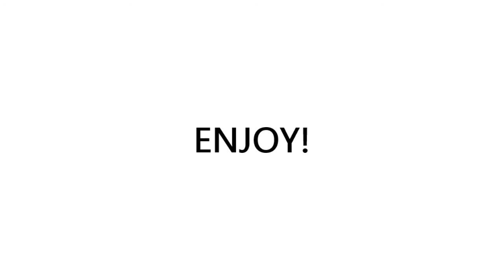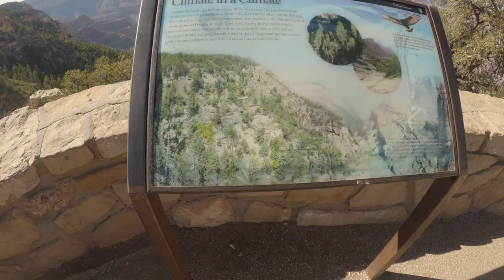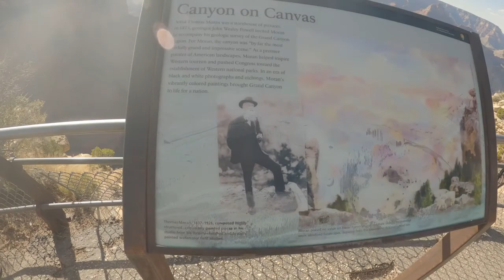Trip to GrandCanyon Pheonix Arizona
Hello Everyone! here's our recent trip to Grand Canyon... You'll enjoy the breathtaking scenic views.